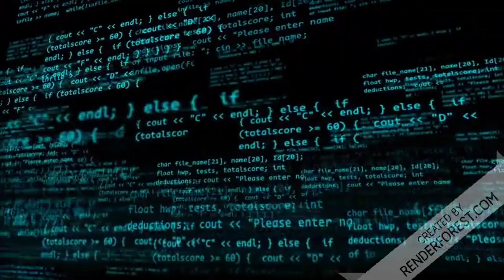Urgente Brasil A Pé Milhares de Brasileiros seguem o Presidente Bolsonaro